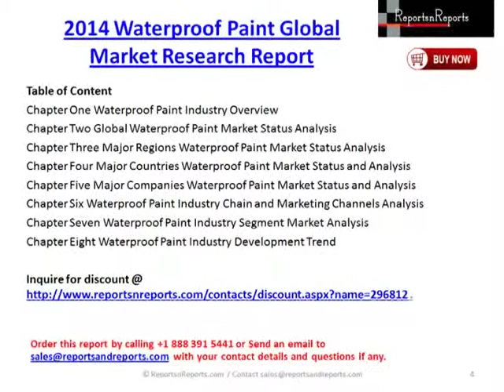2014 Waterproof Paint Global Market Research Report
Chapter One Waterproof Paint Industry Overview
Chapter Two Global Waterproof Paint Market Status Analysis
Chapter Three Major Regions Waterproof Paint Market Status Analysis
Chapter Four Major Countries Waterproof Paint Market Status and Analysis
Chapter Five Major Companies Waterproof Paint Market Status and Analysis
Chapter Six Waterproof Paint Industry Chain and Marketing Channels Analysis
Chapter Seven Waterproof Paint Industry Segment Market Analysis
Chapter Eight Waterproof Paint Industry Development Trend
Inquiry For discount @
Contact / Call for further information on “2014 Market Research Report on Global Waterproof Paint Industry” report OR for any other market research and intelligence needs you may have for your business.